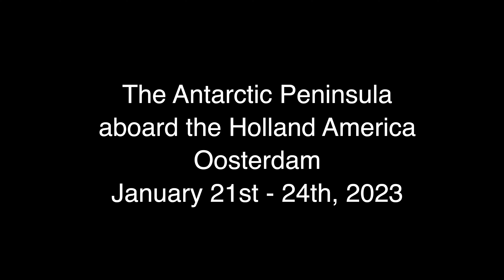Cruising the Antarctic Peninsula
We spent four days cruising the Antarctic Peninsula. The weather cooperated for us.  It was good visibility and calm.  This is something we can now check off our bucket list.  For me it was the 7th and last continent.  Not sure how we're going to top this trip.